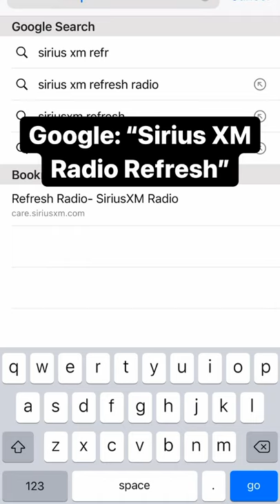How To: SiriusXM not working in your Porsche? Try this!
Is Sirius XM radio not working in your Porsche?  Try this!  Send a refresh signal to the car and radio to try and fix it!